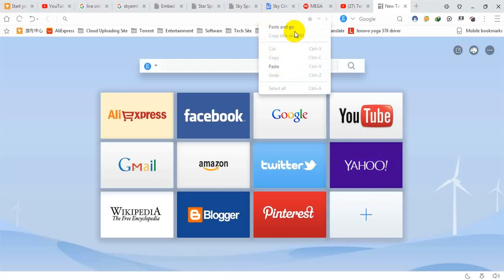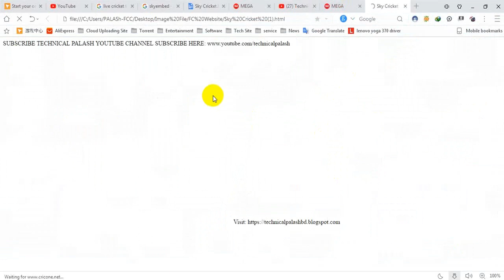ICC World Cup Cricket Live online in your PC - খেলা দেখুন সরাসরি সহজে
In this video i'll show you how to watch live cricket channel in your pc.
just download an html file and open it on any browser and enjoy live world cup cricket live !!

Channel HTML Link:
Sky Sports Cricket (Google Drive)